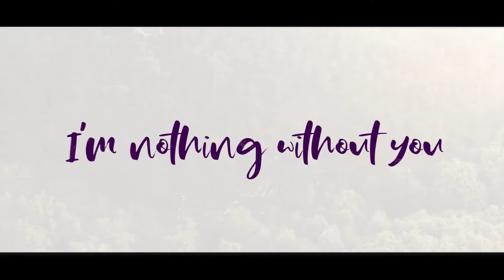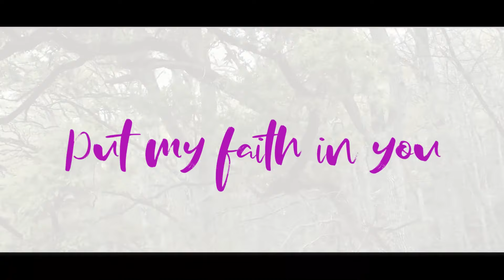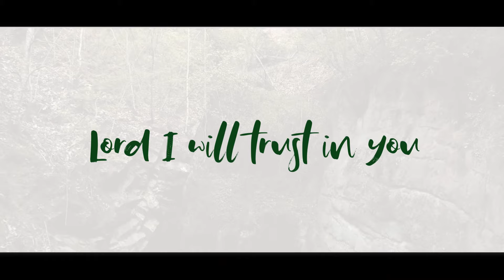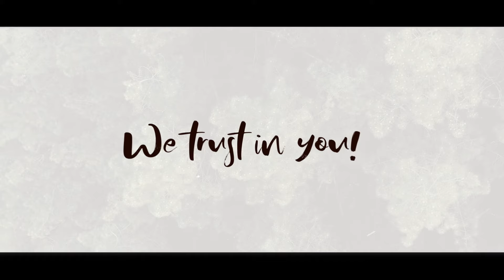REVIVE ME ft Onyinyechi Jacinta || LYRICS VIDEO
The Official Lyric video for the amazing song Revive Me ft. Onyinyechi Jacinta.